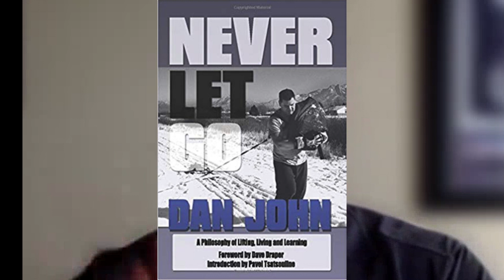BodCast Episode 6: Dan John's Easy Strength Training Concept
OriginalStrength.net
In this Bodcast episode, Tim and Dan discuss the training concept of Easy Strength. Get out a pen and paper, this one has some notes waiting for you to take!